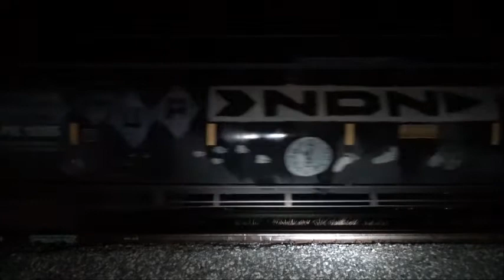KCS #4690 Leads South Bound Manifest Freight Train